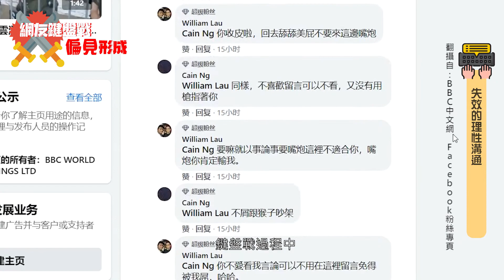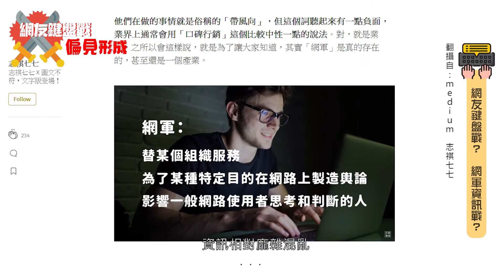網友鍵盤戰 偏見形成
【記者　陶品璇、郭恬／嘉義報導】
網路上此起彼落的鍵盤戰，可能使閱聽眾在資訊接收的過程中形成偏見。鍵盤戰不僅只是網友間的對立爭論，也可能是不同意識形態間資訊戰的產物之一。建議民眾批判看待鍵盤戰所呈現的資訊，釐清爭論的核心，為問題帶來有效的討論。